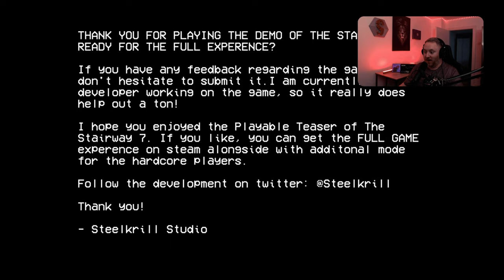|Halloween Special| The Stairway 7